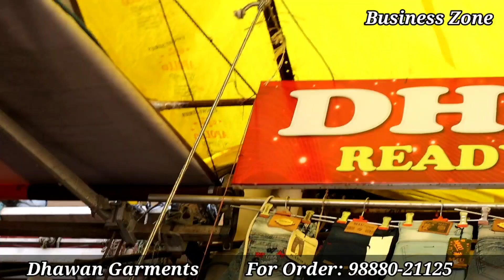Partywear Kurtis's से लेकर Night Suit तक हर चीज़ ले यहाँ पर | Ultimate Tops और Dresses के वैरायटी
Hello Friends ,
In Todays Video we are showing you the best shop for Tops, Dresses, NIght Suits
Quality product with cheapest price .
Dhawan Fashion
Shop no.27, Near City Kotwali, Pink Plaza, Chaura Bazar, Ludhiana Punjab.